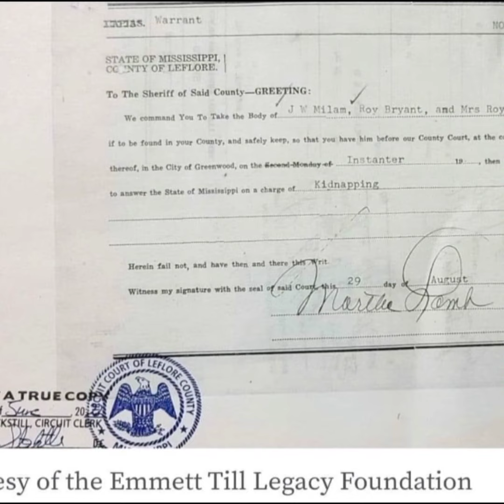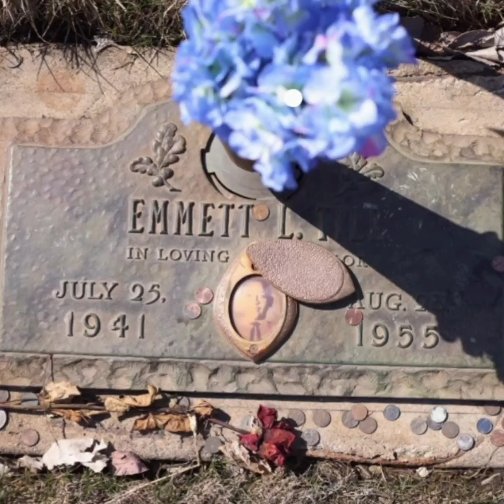Warrant In The Emmett Till Case Found, Family Wants An Arrest